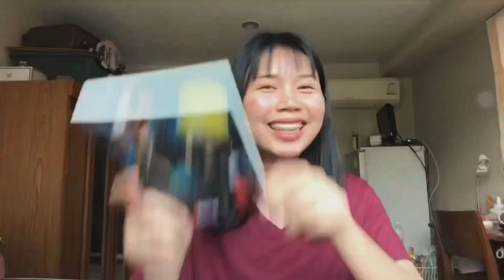รีวิวหนังน่าดู 8 เรื่อง จาก Japanese Film Festival 2022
ขออภัยที่กล้องไม่โฟกัสคนเลย (โฟกัสม่านทำไมTT)
สวัสดีค่ะ วันนี้เราจะมารีวิวหนัง 8 เรื่องที่ได้ดูในเทศกาลหนังญี่ปุ่น และอยากแนะนำให้ทุกคนได้ไปดู เทศกาลจัดวันที่ 14-27 กุุมภาพันธ์ ใครสนใจเรื่องในรีบไปดูกันเลย
กด link แล้ว login เลยจ้า

0:00 intro

1:01 It's a summer film
3:08 RELIFE
4:32 Until the Break of Dawn
7:20 Ozland
10:23 Happy Flight
13:40 The Chef of South Polar
16:53 Masked Ward
19:31 AWAKE
22:41 Ito
23:23 Top 3 ที่เราชอบ

  xx
ลูกหยี